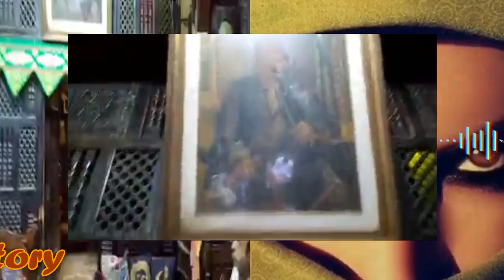The Odest Coffee Shop in Cairo 🙌😍❤🎆😍* Al-Fishawy Celebrity Coffee * 🙌 😍❤🎆 Trip to Egypt * 🙌😍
الفيشاوي قهوة نجيب محفوظ و المشاهير ..  الحسين يعنى الفيشاوى
  اكرم الفيشاوى صاحب مقهى الفيشاوى بمنطقة الحسين ان المقهي منذ ان تم انشاءه في عام 1979 ارتاده العديد من المشاهير والكتاب والفنانين كالكاتب الكبير نجيب محفوظ وغيره، واشار الي ان زوار المقهي سواء من المصريين او الاجانب الشباب او كبار السن، يأتون الي منطقة الحسين قاصدين مقهي الفيشاوى بالتحديد لتميزه بالاجواء التاريخية والشعبية.
إنشائها منذ أكثر من ربع قرن
مقهي الفيشاوي من اقدم المقاهي في مصر، له تاريخ عظيم و عريق و جلس به جميع الفنانين و كبار زوار مصر من جميع العصور. كما استضافت اركانه الملوك و الرؤساء. بلغ المقهي اكثر من ٢٥٠ عاما و مازال يستقبل جميع الاعمار و الفئات يوميا سواء مصريين او سياح عرب و اجانب ليستمتعوا بسهره جميله من طراز مصري اصيل.
 الفيشاوي قهوة نجيب محفوظ و المشاهير .
حى و مسجد الحسين و شارع المعز و قهوة الفيشاوى
"قهوة الفيشاوي" كما يطلق عليها المصريون، المكان الذي نسج فيه الأديب المصري نجيب محفوظ ثلاثيته الشهيرة "بين القصرين” و"قصر الشوق” و “السكرية" لكن هذا ليس كل شيء عن المقهى
Al-Fishawy: Naguib Mahfouz coffee and celebrities.. Al-Hussein means Al-Fishawi
  Akram Al-Fishawy, owner of Al-Fishawy Café in Al-Hussein area. Specifically due to its historical and popular atmosphere.
Established more than a quarter of a century ago
El-Fishawy Café is one of the oldest cafés in Egypt. It has a great and ancient history, and all artists and senior visitors to Egypt from all ages sat there. The staff also hosted kings and presidents. The café has reached more than 250 years and still receives all ages and groups daily, whether Egyptians or Arab and foreign tourists, to enjoy a beautiful evening of an authentic Egyptian style.
 Al-Fishawy Naguib Mahfouz coffee and celebrities.
Al-Hussein neighborhood and mosque, Al-Moez Street and Al-Fishawy coffee
“Al-Fishawy Coffee” as the Egyptians call it, the place where the Egyptian writer Naguib Mahfouz wove his famous trilogy “Bain Al-Qasserine”, “The Palace of Longing” and “Al-Sukaria”, but this is not all about the café
● Share this song with your friends :
   From Egypt to the whole world:
Wishing you a safe, healthy, and prosperous new year!